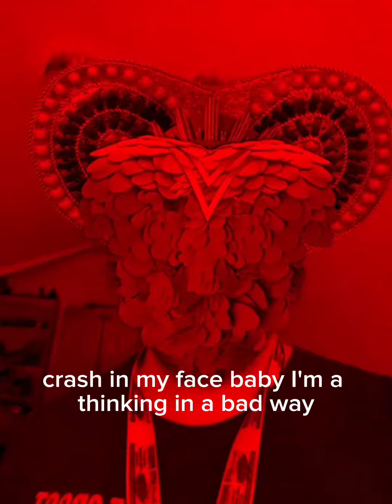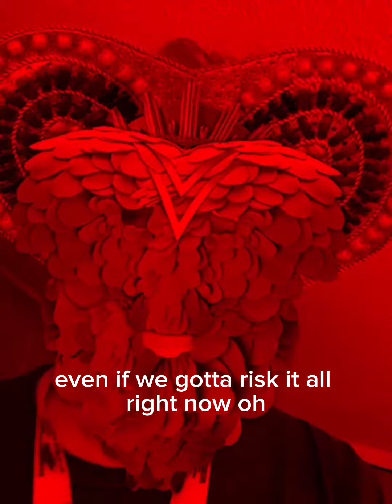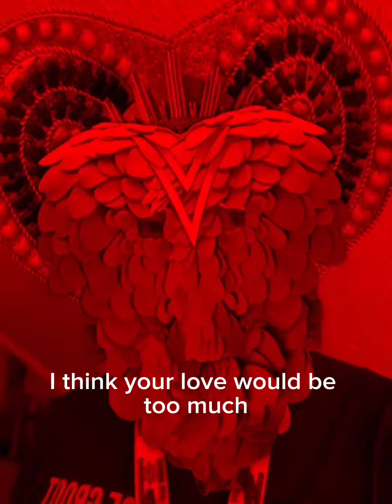The sunflower song time